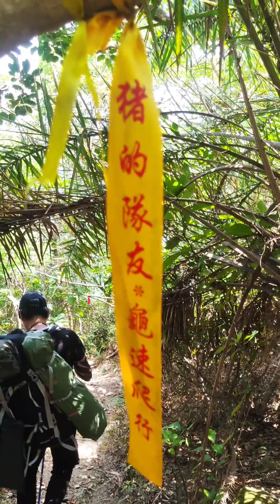16、17-4-2023 蚺蛇灣露營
露營